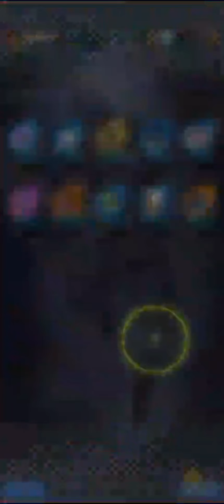Omen Of Mastery (ULTRA UI -Sign- Goku) Banner Summons!! | DBL | I'm Starting To Get A Handle On It.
Hey guys! Welcome back to another upload! Just to let you guys know, there will be another video that's gonna be uploaded of me, duking it out with familiar friend o' mine, and that video will take place in between this video, which is why I have a different T.o.P team in that vid.